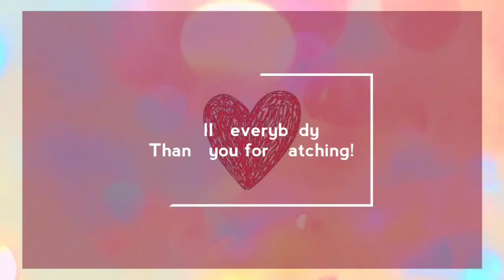JEANS CLUTCH -EASY DIY - HANDMADE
Hello everybody!

 XOXO